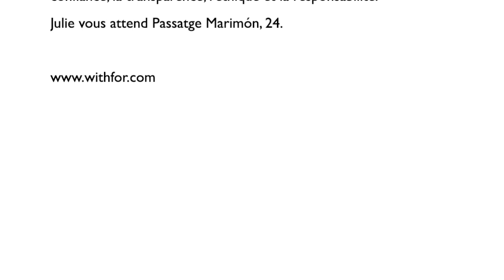Julie Plottier - Withfor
Este vídeo trata de: Julie Plottier - Withfor